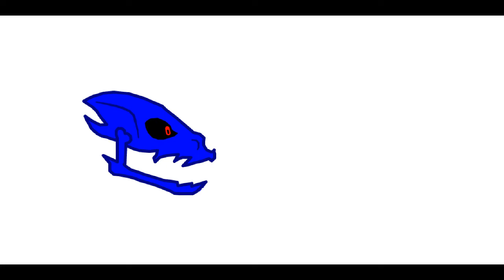gaster blaster test